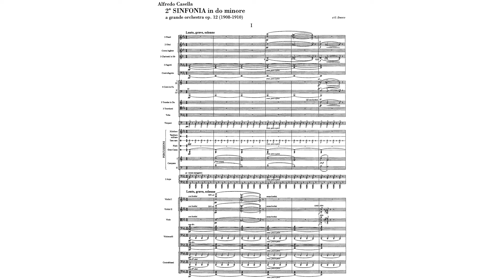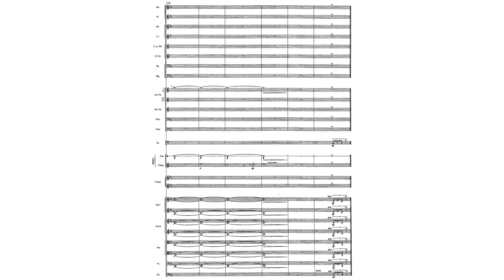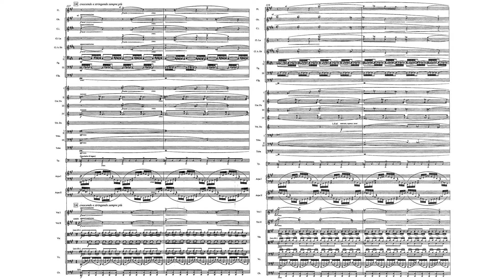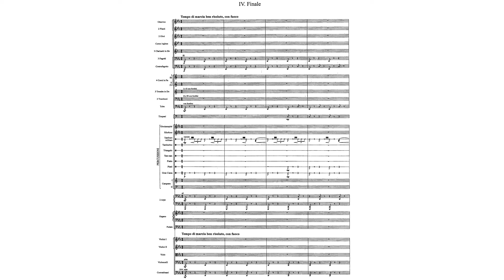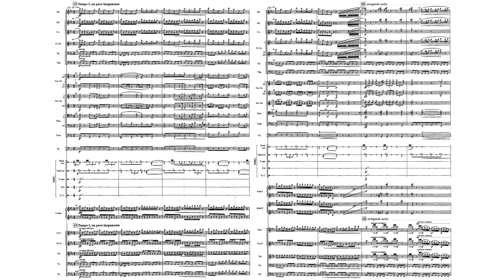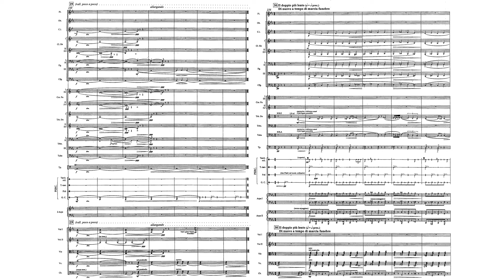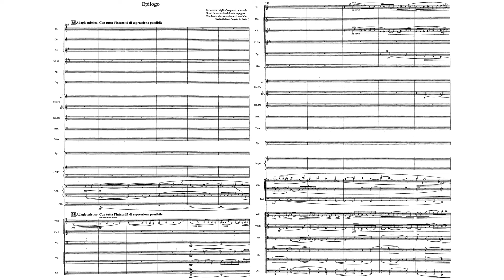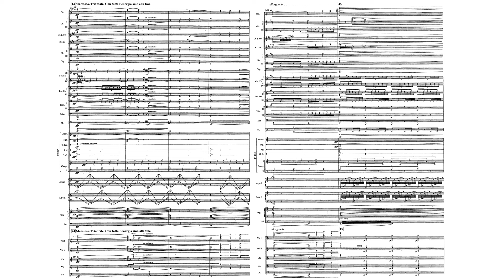Symphony No.2 in C Minor Op.12 By Alfredo Casella (with Score)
This is a surprisingly good symphony LOL
Both first 3 movements are sick!
But so terrible on making its score video.
The descending chromatic scales are driving me crazy.
Also, the trumpet is quite rushing in 1st movement.
Overall playing is meh, but the whole recording is really awesome!
Timestamp
0:00 I. Lento grave solemne
13:09 II. Allegro molto vivace
21:37 III. Adagio, quasi andante
33:38 IV. Finale: Tempo di marcia ben risoluto, con fuoco
44:36 V. Epilogo. Adagio mistico. Con tutta l'intensità di espressione possibile